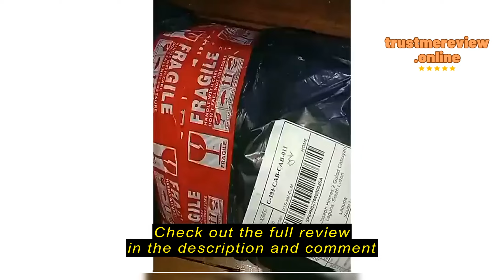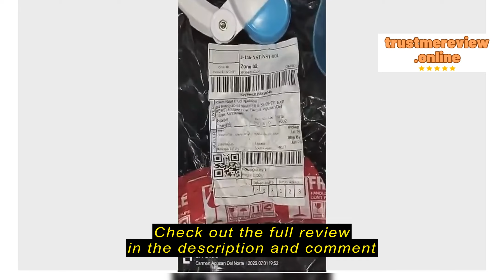Review claudexien.ph FIVE BLADES CLIP FAN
claudexien.ph

claudexien.ph FIVE BLADES CLIP FAN